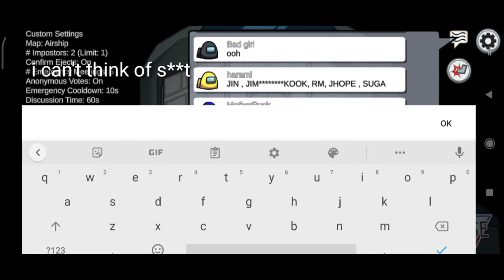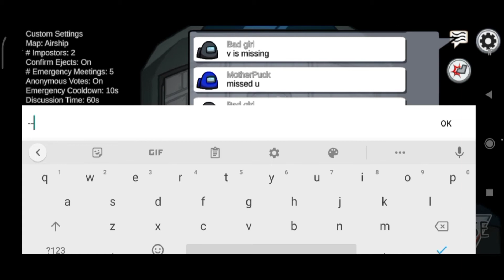I suck at among us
I just really really suck at among us ok don't call me a noob